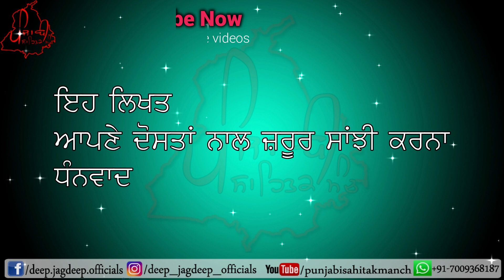ਮਿੰਨੀ ਕਹਾਣੀ - ਬੋਲੀ | 🙏💐Punjabi Stories from Punjabi Literature | Punjabi Audio Books Download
Story By Ranjit Azad
Recited By Deep Jagdeep

ਧੰਨਵਾਦ ।